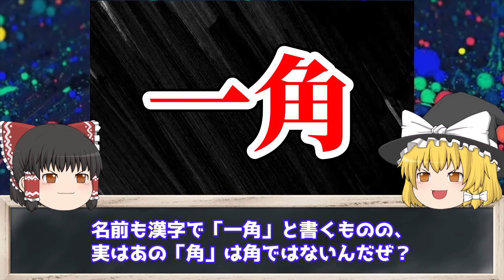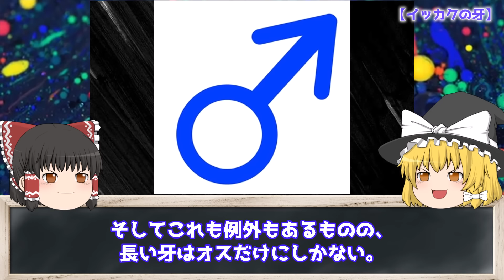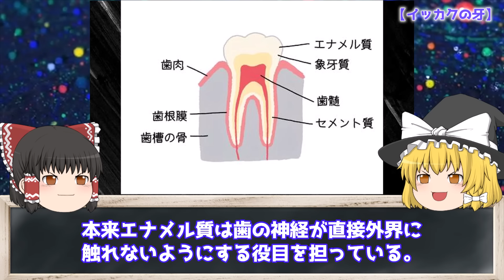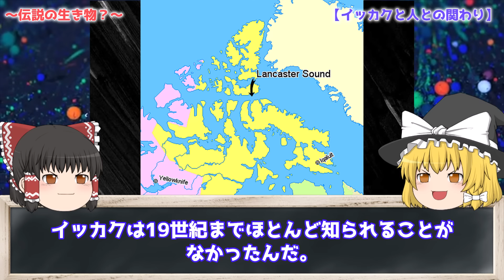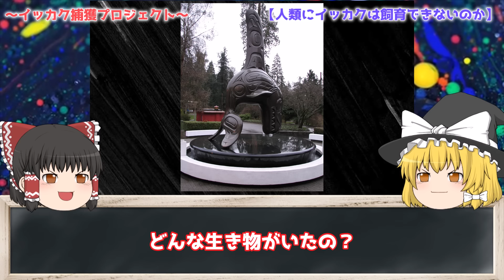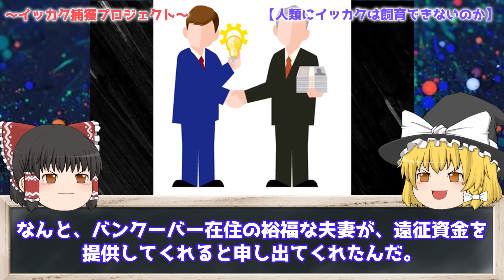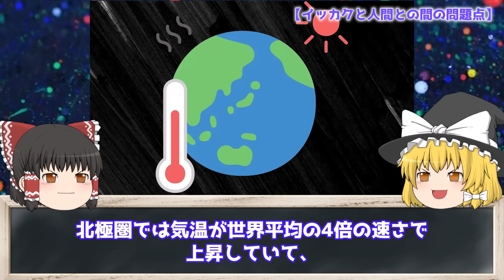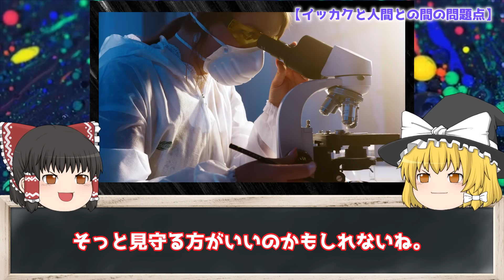【ゆっくり解説】人類には飼育不可⁉️「イッカク」とは何者なのか？を解説/海のユニコーンの不思議な生態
その長い角（ツノ）が印象的なことから「海のユニコーン」と呼ばれることもあるイッカク。
イッカクは水族館で飼育することができないため、私たちは気軽に見ることができない特殊な生き物です。
今回はそんな不思議な海の生き物イッカクについて解説していきます。